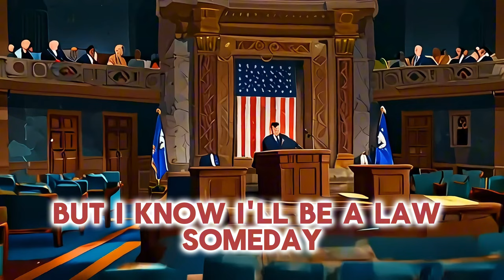I'm just a Bill AI-Powered Cover!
🎸 The Most Epic AI Rock Song About a Bill EVER—Must Watch! 🎸

Get ready to experience the wildest AI-generated rock anthem you've ever heard! This isn't your ordinary story about a bill on Capitol Hill—this is a journey packed with grit, rebellion, and one bill's relentless fight to become a law. From the steps of the Capitol to the halls of Congress, watch as this humble piece of paper transforms into a rock legend.

This AI-powered video brings a fresh, electrifying twist to a classic tale, complete with killer riffs, powerful vocals, and a rebellious spirit that will have you hitting replay. Whether you're a fan of rock music, AI creativity, or just love a good underdog story, this video is for you!